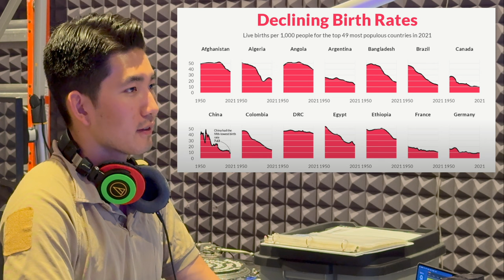Can Humans live on Mars? | Infinite Valuable Time #1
Hello my name is Brian Park, I am the master of this channel. Welcome to my first podcast ever in my life: Infinite, Valuable Time! Huge thanks to WIKD for letting me use the space and gears. and thanks Ryan for training me to become a podcast host.

In this video, me and my guests freely talk about living on Mars.

ℹ️ Additional Informations 👇
📍Huge thanks to Samantha Mauk, Justin Fratto, and Tyler Catizone for being an amazing guests.
📍Thanks WIKD for training me to become podcast host and letting me use its gears and space.

⚙️ Gears I used for the video 👇
📍Computer: MacBook Pro 16 inch 2021 M1 Pro
📍Camera: iPhone 15 Pro & Sony A7iv
📍Editing Software: Final Cut Pro X